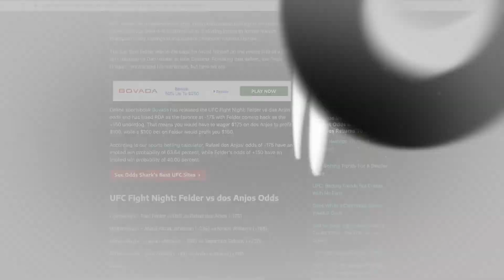UFC Fight Night: Felder vs dos Anjos Best Bet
The UFC remains at the Apex Center with UFC Fight: Felder vs dos Anjos. Check out the odds and a full breakdown of the main card

In the main event, former lightweight champion Rafael dos Anjos returns to the division he reigned over takes on hard-nosed brawler Paul Felder. Our sports analyst, Scott Hastings, takes a look at the UFC odds and breaks down his best bet between Abdul Razak Alhassan and Khaos Williams. Following this event, UFC 255 takes place.